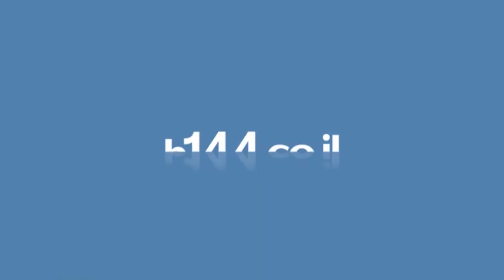חיים אומני הצילום - נתניה - b144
אומני הצילום הם צלמים בעלי נסיון רב בצילום כל סוגי האירועים. בהזמנת צילום באירוע - תוכלו לקבל תמונות דיגיטליות ווידיאו מקצועי, מצלמות רחף, אלבומים דיגיטלים ועוד.